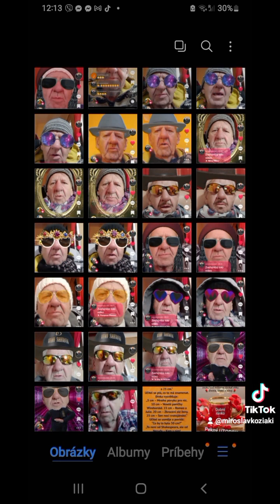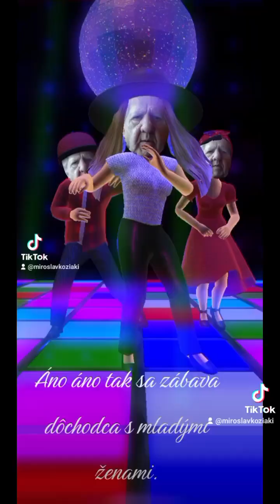Áno moji drahý a drahé priateľky od nového roka ako zaslúžili dôchodca budem si už iba užívať starob